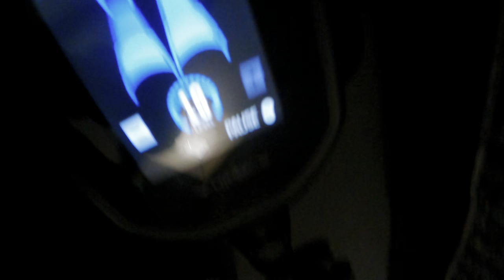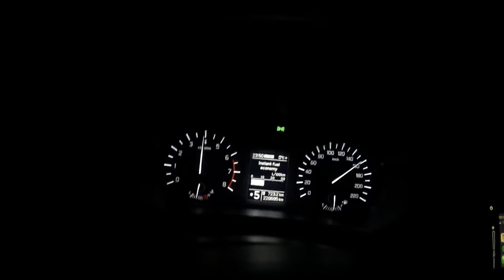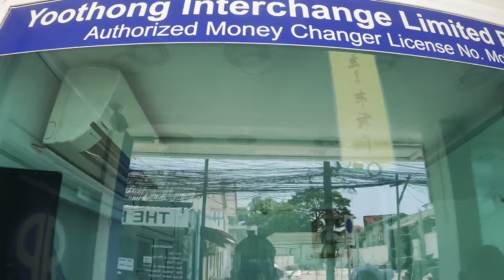ak Dreams Maker Vlog #24- Mistrzostwa Polski MUAYTHAI IFMA 2022, Aklimatyzacja w Tajlandii